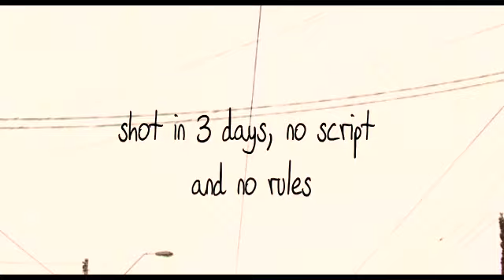Three Days Trailer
The first look at Anewwave Film Productions new feature film that deconstructs the entire process of film making. A story without rules and without boundaries... An amazing, completely unique film that must be watched.